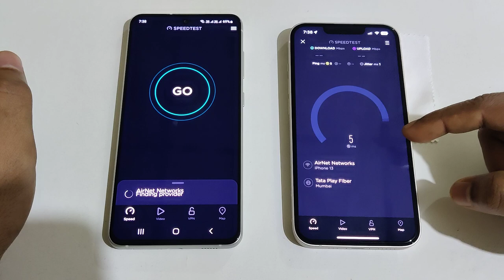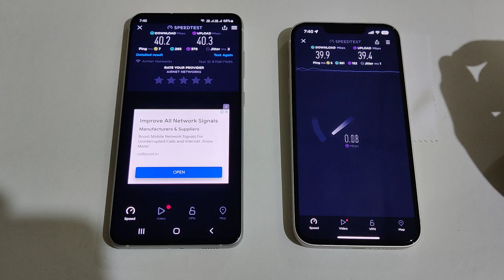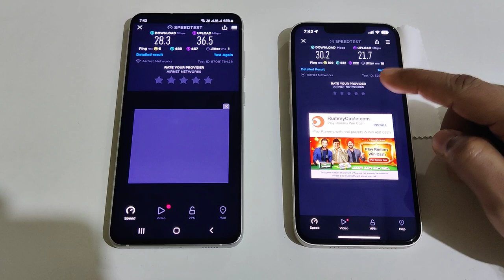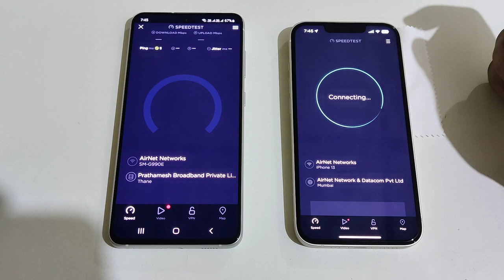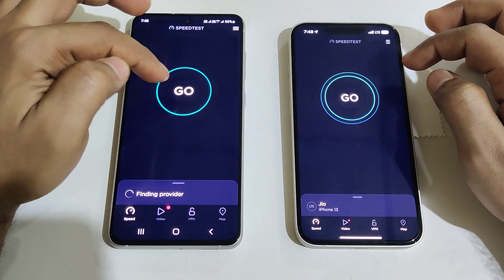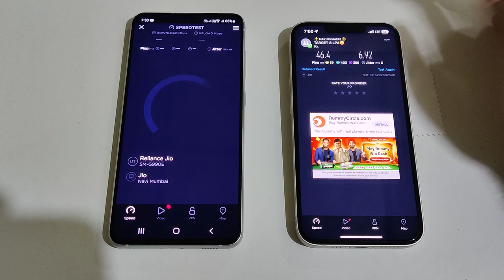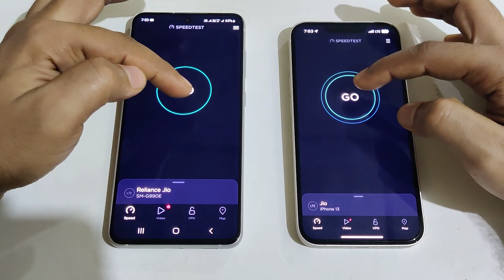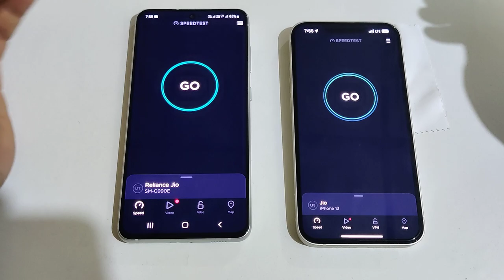Galaxy S21 FE Vs IPhone 13 Network Speed Test | Galaxy S21 FE Vs IPhone 13 Ookla 5GHz Speed Test 📶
Namaskar Dosto,🙏

Toh iss video mai mene aapko Samsung Galaxy S21 FE 5G Vs IPhone 13 ki Ookla Network Speed Test karke dikhai hai.

Galaxy s21 fe 5g network test
Samsung Galaxy s21 fe 5g wifi speed test
Galaxy s21 fe 5g mobile data speed test
Galaxy s21 fe 5g network issues
Galaxy s21 fe 5g vs IPhone 13 Ookla Speed Test
IPhone 13 vs galaxy s21 fe 5g network speed test
IPhone 13 Ookla network speed test
Galaxy s21 fe 5g ookla network speed test
Samsung galaxy phones flipkart offers
Galaxy s21 fe 5g exynos 2100 unboxing
Galaxy s21 fe 5g setup video
Galaxy s21 fe 5g heating issues
Samsung galaxy s21 fe 5g flipkart India
Galaxy s21 fe 5g 4k recoding for 41 minutes test
Galaxy s21 fe 5g big billion day flipkart sale purchase video
Galaxy s21 fe 5g flipkart purchase videos
Galaxy s21 fe 5g advertisements
Galaxy s21 fe 5g specifications

Samsung Galaxy S21 FE 5G (Amazon)

Flipkart Big Billion Day Sale

Introduction 00:00
2.4Ghz WiFi Test 2:06
5Ghz WiFi Test 6:30
4G Mobile Data Test 10:00
All Results 16:21

Dhanywad.!